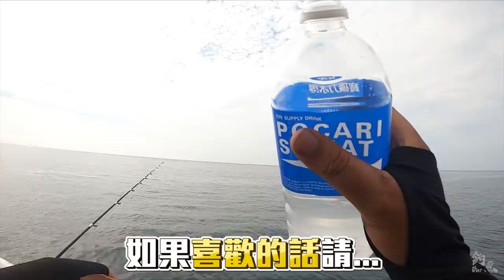周圍的海水都沸騰了~ 從沒見過這種狀況! 幾乎竿竿咬!!! 巨大花枝也來湊一腳!?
00:00 開場
00:26 船拋連拉開始
05:09 花枝連拉
07:38 船礁鐵板
08:17 感想

到了澎湖輕鬆出海船釣，開到一塊礁石周圍，無時無刻一直在炸水花!
丟弓角幾乎竿竿咬，玩一下就累了。
換去玩花枝也是爽爽拉!

HR sky walker swsj-965H
Biomaster 6000 HG
PE線：2號
前導：8號

TOYO 紅刃 天亞竿
汐焠大龜
母線：PE 1.5號
前導：碳纖 6號